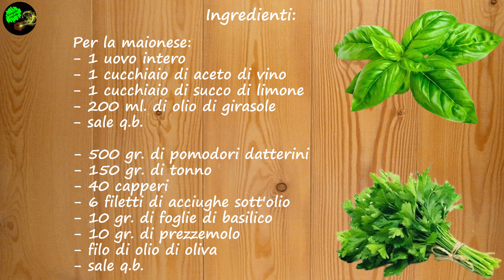Datterini ripieni...antipasto sfizioso...adatto a chi ha poco appetito...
Lavo e asciugo i pomodori datterini, li taglio a metà e tolgo la parte interna, capovolgo per farli asciugare, nel frattempo lavo e trito sul tagliere le foglie di prezzemolo e di basilico, aggiungo anche i capperi; trito anche il tonno con le acciughe metto tutto in una ciotola, aggiungo la maionese fatta in precedenza con il sale e mescolo il tutto, ora passo a riempire i datterini con la sac a poche, ultimo con un filo di olio di oliva e decoro con qualche foglia di basilico...ed ecco l'antipasto sfizioso.

Ingredienti:
Per la maionese:
- 1 uovo intero
- 1 cucchiaio di aceto di vino
- 1 cucchiaio di succo di limone
- 200 ml. di olio di girasole
- sale q.b.

- 500 gr. di pomodori datterini
- 150 gr. di tonno
- 40 capperi
- 6 filetti di acciughe sott'olio
- 10 gr. di foglie di basilico
- 10 gr. di prezzemolo
- filo di olio di oliva
- sale q.b.